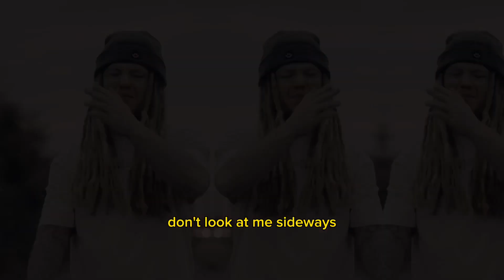Coleman Lane - Most Hated ( One Take Video )